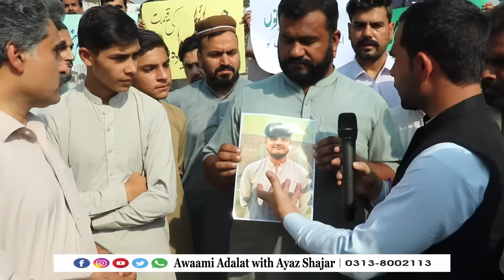Edward Collage Student Hasan Tariq | Peshawar Main provincial Assembly K Sath | Iphone 14